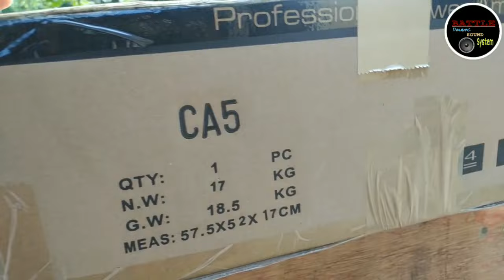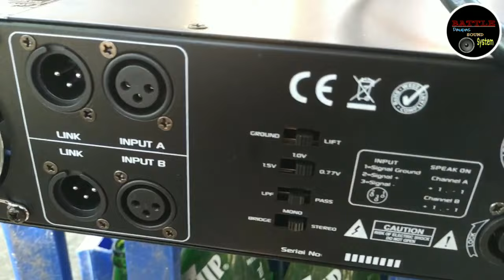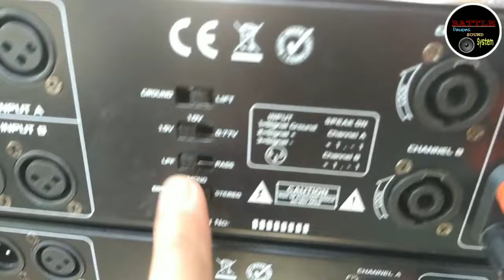Ace CA5 unboxing lang muna, at Show ng HF 1208 t&t 800 watts Speaker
Unboxing Ace Ca5 power Amplifier.
Show up lang natin wit Speaker Hf, 1208 800 watts.